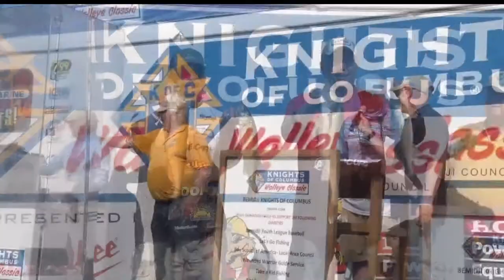Father-Son Duo Wins Knights of Columbus Walleye Classic